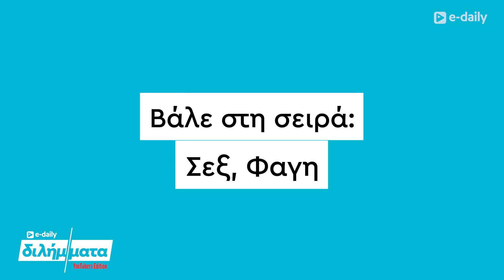Η Σουζάνα (Souzana's Beauty Secrets) απαντά σε E-Daily Διλήμματα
🏃‍♀️ Πέρνα μια βόλτα και από τα social μας!